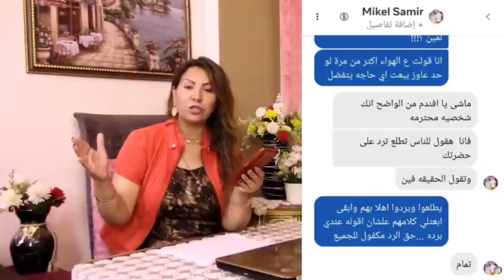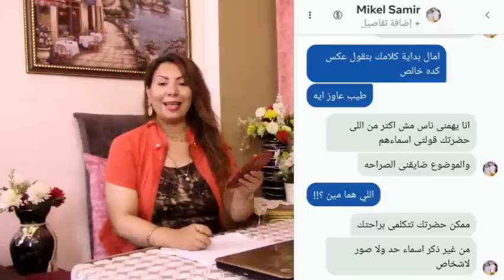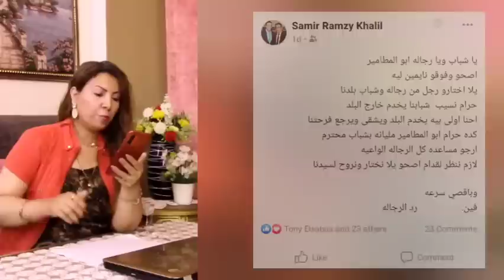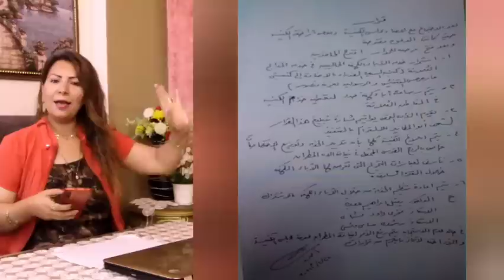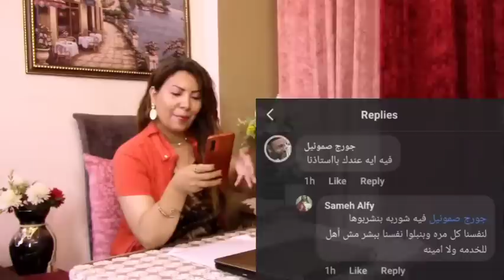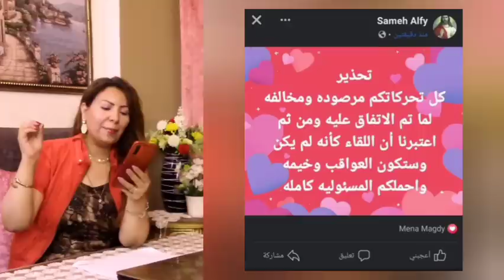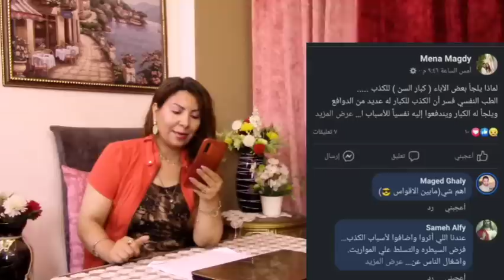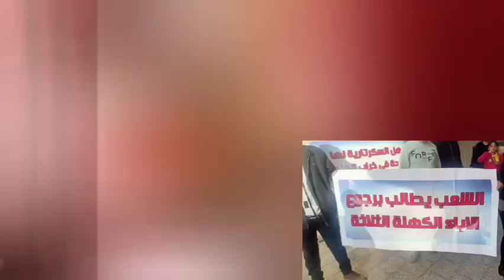هل يتخذ الأنبا باخوميوس قرار جاد بعد كشف حقيقة مجموعه الـ ١٢|بعد خراب كنيسة العذراء بأبو المطامير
كشف حقيقة مجموعة المعترضين الـ ١٢ يقومون بالتلقيح على الفيسبوك على الكهنه المحترمين
القمص صرابامون فتحي والقمص جوارجيوس وليم وابونا جبرائيل جبرائيل
كهنه كنيسة العذراء مريم بأبو المطامير البحيرة

بعد اتخاذ قرار من نيافه الانبا باخوميوس بعودتهم للكنيسة لم يوافقوا على هذا القرار وتم تغييره بواسطة سكرتاريه المطرانية القمص ثاؤفيلوس نسيم والراهب تادرس السكندري

هل البابا تواضروس الثاني يتخذ قرار جاد لحل أزمة كنيسة العذراء مريم بأبو المطامير البحيرة